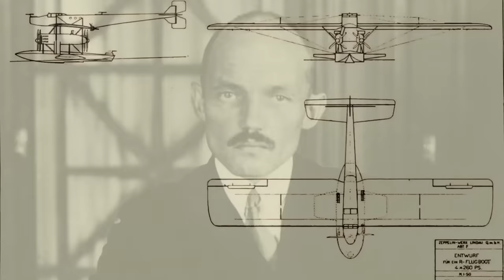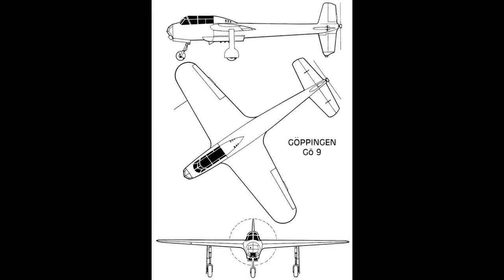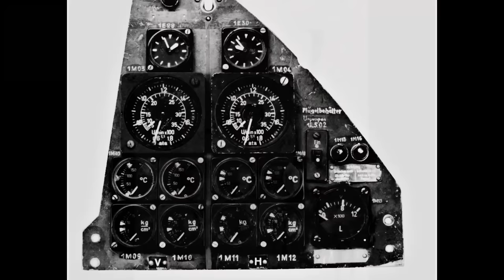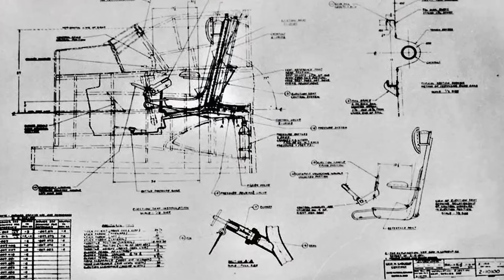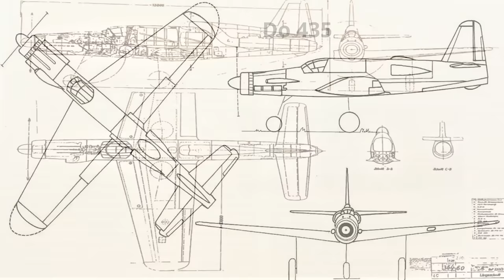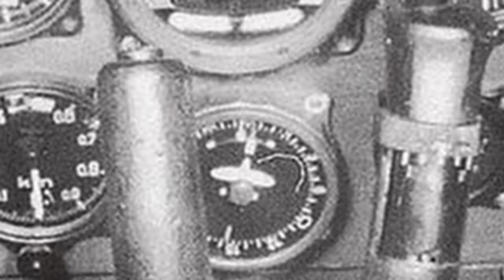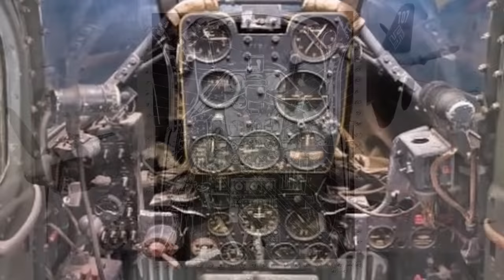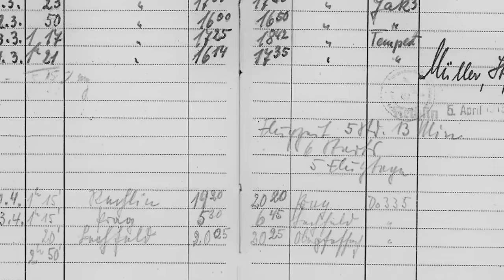Do 335 - Das Jagdflugzeug der Zukunft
Endlich das technische Video über die Do 335. Interessante Fakten und Hintergrundinformationen zu diesem unglaublichem Flugzeug. Seiner Zeit weit voraus hätte es sicherlich noch einige Bereich im Luftkrieg verändern können, aber der Faktor Zeit spielte hier eine übergeordnete Rolle.

Hier haben wir am Ende noch mal den Flugbericht des Flieger-Hauptingenieur Hans-Werner Lerche mit angehängt, damit die Geschichte zusammen gehört / gesehen werden kann.

00:00 Intro
02:35 Hauptteil Technik
37:06 Flugbericht Hans Werner Lerche

▶️Links zu...